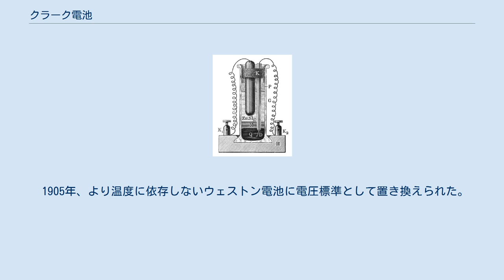クラーク電池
クラーク電池（1897年） クラーク電池はイギリスのエンジニア、ジョサイア・ラティマー・クラークにより1873年に発明された湿式化学電池。
安定して高い電圧を出すことができる。
1893年、クラーク電池の15℃での出力は国際電気会議で1.434ボルトと定義され、この定義は1894年にアメリカで法律となった。
この定義は後にウェストン電池に基づくものに取って代わられた。
 負極に亜鉛（もしくは亜鉛アマルガム）、正極に水銀を用い、硫酸亜鉛の飽和水溶液に入れている。
溶液中には減極剤として硫酸水銀(I)のペーストを用いる。
 クラークが最初に作成した電池は、ダニエル電池と同様ガラス瓶の中に作られた。
銅のカソードは瓶の底の水銀だまりに替えられた。
この上に硫酸水銀のペーストを置き、そのさらに上に硫酸亜鉛溶液があった。
短い亜鉛棒が硫酸亜鉛溶液に入れられた。
亜鉛棒は2つの穴が開いたコルクによって支えられた。
1つは亜鉛棒用であり、もう1つは電池の底に達しているガラス管用である。
ガラス管に取り付けられた白金線は水銀だまりに接触している。
完成すると、電池はマリングルーの層により密閉された。
 1882年、レイリー卿はH型の電池を導入した。
これはH型のガラス容器で片方の足に亜鉛アマルガム、もう片方の足に硫酸水銀のペーストの層を乗せた純水銀を入れたものである。
容器は硫酸亜鉛溶液でほぼ上まで満たしてある。
亜鉛アマルガムと水銀の電気的接続は、脚の下端部に取り付けられた白金線により行われる。
 15℃（288K）で1.4328ボルトの標準起電力を示す。
標準となった電池は電流がそこから流れない方法で適応される必要がある。
この設計には2つの欠点がある。
−1.15 mV/°Cという大きな温度係数と、ガラスの覆いに入りこむ、亜鉛アマルガム接続と合金化した白金線に起因する腐食問題の2つである。
 1905年、より温度に依存しないウェストン電池に電圧標準として置き換えられた。